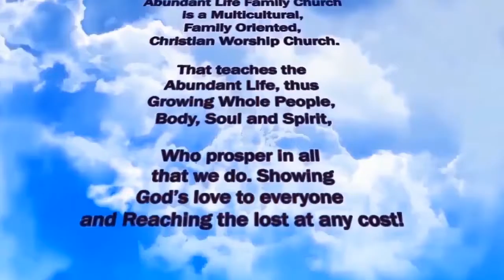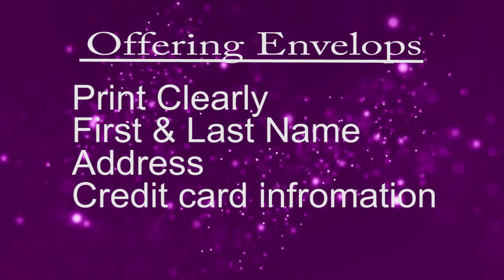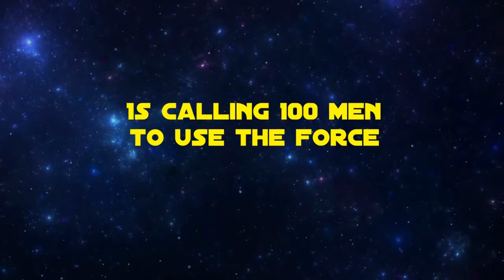sa 021719 updated